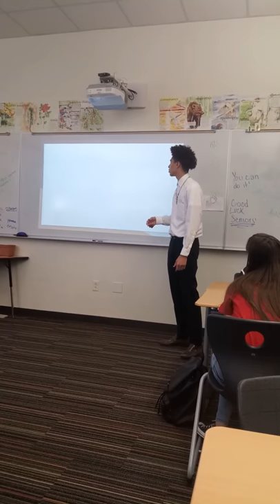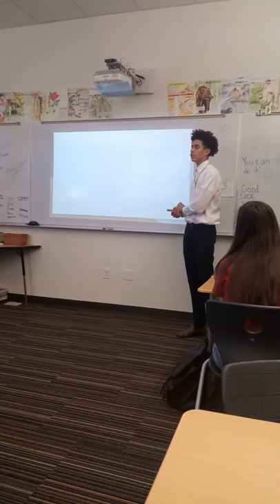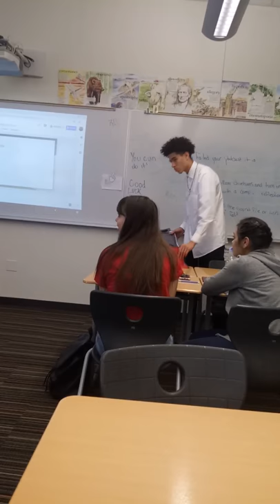Jazz ICAP Presentation Part 2